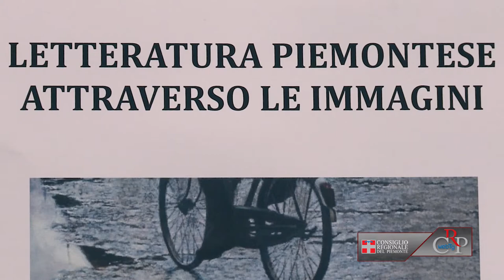Crp-Webtg n.30 del 13 luglio 2012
La settimana in Consiglio
La seduta del Consiglio regionale del 10 luglio si è aperta con la commemorazione del senatore Sergio Pininfarina. I lavori sono proseguiti con l'approvazione dell'ordine del giorno sull'Unione Europea, presentato nella seduta straordinaria della scorsa settimana, e con la decisione di creare un tavolo di lavoro per rivedere lo Statuto, la legge elettorale e il numero dei consiglieri. Nel pomeriggio è proseguita la discussione della legge sulla Lingua dei segni ed è iniziata quella sul disegno di legge di riforma dell'Urbanistica.

World Tibet Day
Il 6 luglio, in occasione del World Tibet Day, si è svolta a Palazzo Lascaris la tavola rotonda "Libertà religiosa: radice di ogni altra libertà", a cura dell'Associazione per il Tibet e i diritti umani. Sono intervenuti: padre Bernardo Cervellera, un monaco nella tradizione del Dalai Lama e un rappresentante della Comunità Baha'i di Torino. Erano presenti Giampiero Leo, Gianna Pentenero e Antonello Angeleri, rispettivamente presidente e vicepresidenti dell'Associazione.

Immagini della letteratura piemontese:
Fino al 30 agosto all'URP del Consiglio regionale del Piemonte (via Arsenale 14) è visitabile la mostra d'arte "Letteratura piemontese attraverso le immagini", a cura della Sezione arti visive del Cral della Regione. La rassegna è composta da 33 dipinti e due sculture ispirate alle opere narrative e poetiche di autori piemontesi: da Cesare Pavese ad Alessandro Baricco.

Gli spettacoli di "Voci dei Luoghi"
Proseguono gli appuntamenti della rassegna teatrale "Voci dei Luoghi", musica e parole della Resistenza in montagna, inaugurata la scorsa settimana a Torino. Venerdì 13 luglio a Costigliole Saluzzo (Cuneo) con l'Accademia dei Folli e sabato 14 a Rittana, in Valle Stura, con Assemblea Teatro.

Un secolo di locomozione in mostra a Candelo
In carrozza, a cavallo, in treno, in auto, comunque sempre in movimento. Sono i temi ritratti nella singolare mostra promossa dal Consiglio regionale "Dalla carrozza all'aereo. I piemontesi e i mezzi di locomozione nella fotografia dal 1860 al 1960". La mostra farà tappa nel medioevale Ricetto di Candelo (Biella), fino al 3 agosto.